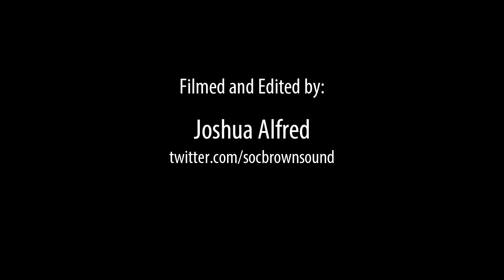Wings and Waves 2012 Airshow - Daytona Beach, Florida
A compilation of some of the airplanes that featured at Wings and Waves Airshow 2012 in Daytona Beach, Florida. The following footage took place on Saturday, October 13, 2012.

I did miss the Snowbirds due to getting lunch, epic fail (facepalm)